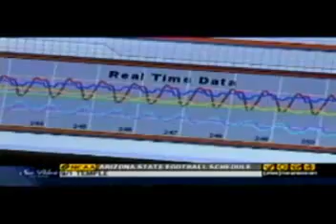MotionDNA on Fox Sports Net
MotionDNA on Fox Sports Net. Edge Public Relations